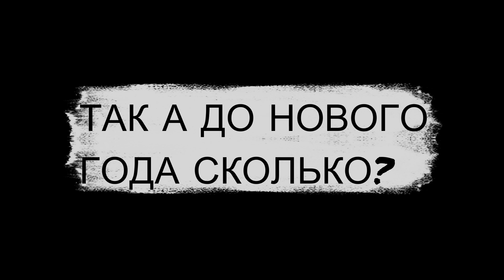Курасовщина Вспомнить Всё 4 часть.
Музыкальный клип 4 заключительной части про Курасовщину. В 4 части в основном музыка) уже не было материала для монтажа)))), а закончить как то нужно было! С наступающим Новым Годом! Всего ХОРОШЕГО!